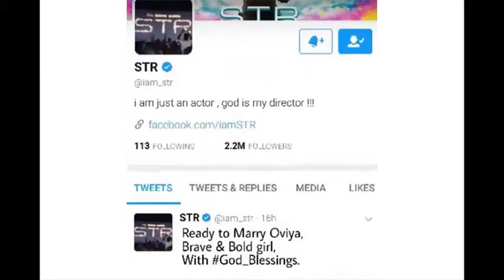Oviya Army ||||Simbu Marriage Video Latest News Kollywood Shock Video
Azhagiya oviya, vijay tv pongal special, pongal vijay tv programs, oviya simbu, simbu and oviya love, oviya songs, latest news, tamil, sun tv, vijay television, anbudan dd, anbudan priyanka, tsk, surya, raja rani, saravanan meenatchi, pongal, mattu pongal, oviya army